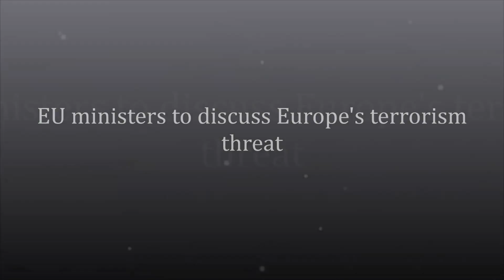EU ministers to discuss Europe's terrorism threat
EU foreign ministers will meet on Monday to discuss the terror threat in Europe in the wake of recent attacks.

Europe is on high alert after a failed terrorist plot in Belgium and a deadly attack in Paris in which gunmen killed 17 people.

The talks will also focus on EU relations with Russia.

Ministers will try to resolve the deep divisions between EU governments over how to deal with Russia's actions in Ukraine.

In Brussels, 28 foreign ministers will discuss concerns surrounding the return of radicalised Europeans who have gone to fight in Iraq and Syria.

No decisions will be taken at the meeting but a range of options will be debated in preparation for a special terrorism summit next month, reports the AFP news agency.

US officials have confirmed that US Secretary of State John Kerry will be attending talks in London about the Islamic State (IS) group.

The meeting of the members of the US-led coalition against IS will take place on Thursday and will focus on "shared efforts to degrade and defeat" the militant group.

The Brussels talks come after anti-terror raids in Belgium, France and Germany led to more than 20 people being arrested.

Belgium is asking Greece to extradite one of the suspects arrested there over a possible link with an alleged Islamist plot last week.

It is not clear if the detainee sought is Abdelhamid Abaaoud, the alleged leader of the cell reportedly planning to kill Belgian police officers.

There has been no confirmation whether he is among those arrested by Greek police.

Belgium launched a series of raids on Thursday evening on a group of suspected jihadists. Two suspects were killed in a gun battle in the town of Verviers.

Prosecutors charged five of those arrested on Friday with "participating in the activities of a terrorist group".

No link has been established between the alleged plot in Belgium and last week's attacks in France.

Gunmen in Paris killed 12 people at the offices of satirical magazine Charlie Hebdo, a policewoman and four hostages at a kosher supermarket.

On Sunday, heavy fighting broke out in the eastern Ukrainian city of Donetsk, as government forces upped operations against Russian-backed militants.

EU foreign ministers will seek to resolve sharp differences over ties with Russia.

A discussion paper for the meeting was leaked last week which asked ministers to consider "possible elements for selective and gradual re-engagement" with Moscow because of shared concerns such as IS and Syria.

Some critics have already voiced concerns. One diplomat told AFP that it could "risk sending the wrong message".

EU sanctions were first imposed when Russia annexed Ukraine's region of Crimea in 2014 following a controversial referendum.

Further measures have been added since, targeting senior Russian officials as well as the country's oil industry, defence firms and banks.

They followed allegations that Russia was sending forces to fight with separatist rebels in eastern Ukraine. Russia denies the allegations.